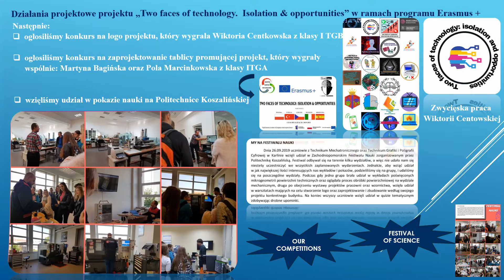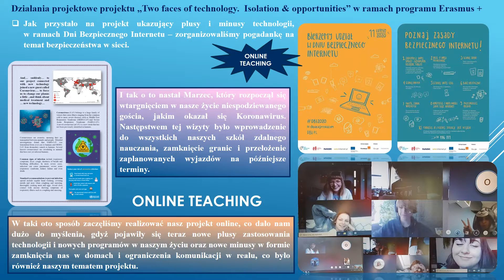ERASMUS 1ST YEAR